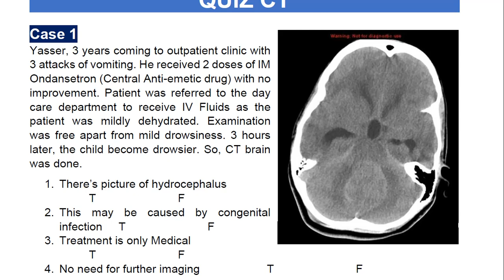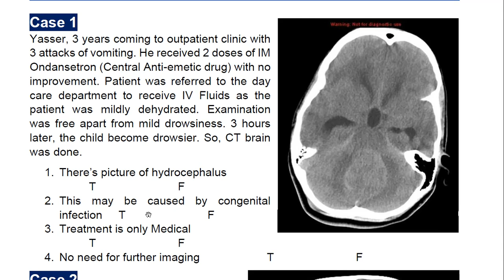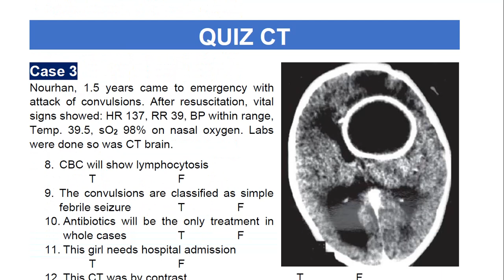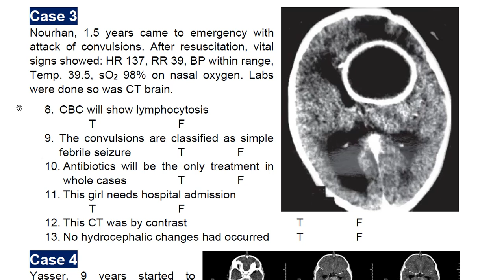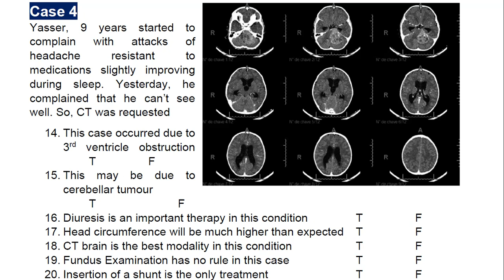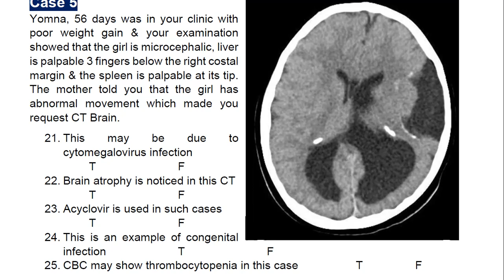Integerated 2 Neurology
Here we discuss some neurology cases through illustrating some CT Brain images to pass through a group of topics in pediatric neurology allowing anyone reading this chapter to recall the knowledge & collaborate them with the images.